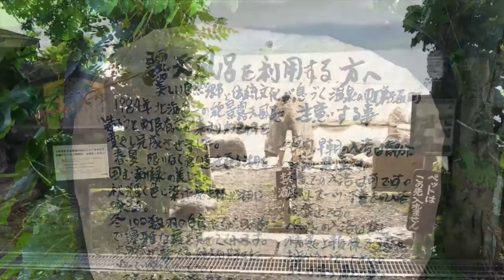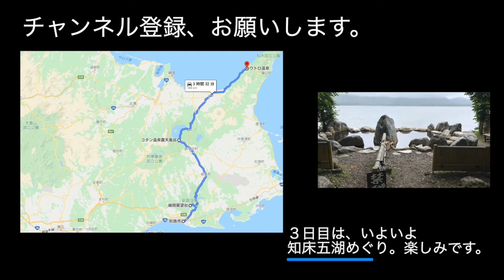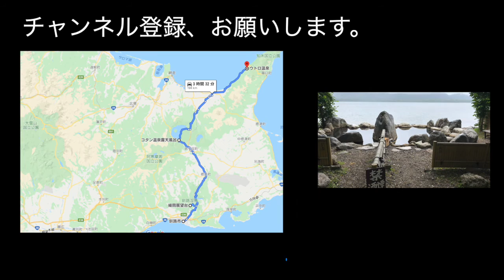釧路・知床旅動画／鮭番屋・釧路湿原・屈斜路湖「コタン温泉」など、旅２日目【20200708vlog】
【使用機材】